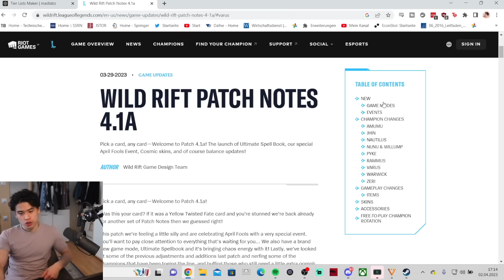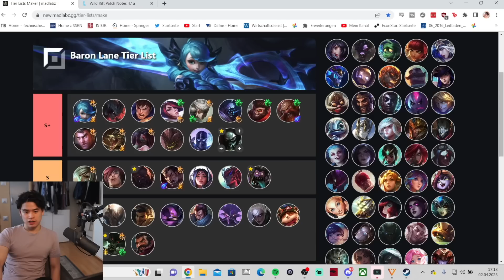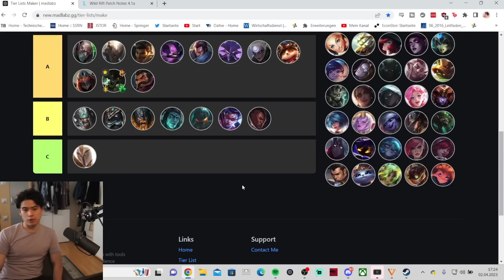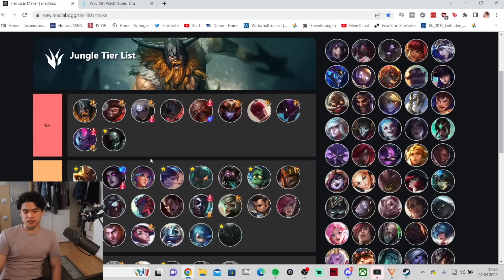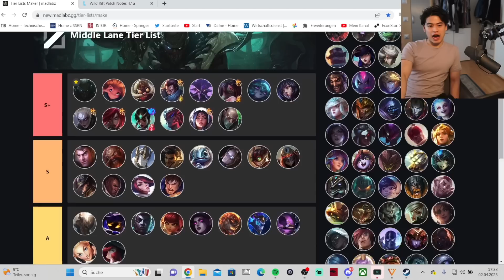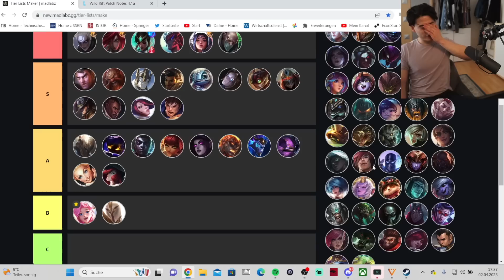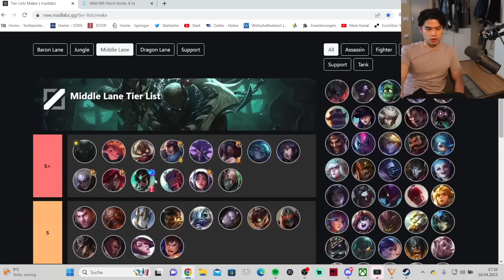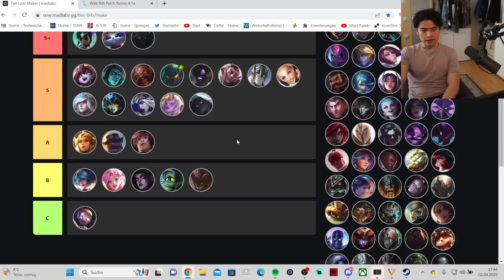WILD RIFT TIERLIST 4.1A TANK ADC META???! BEST CHAMPIONS ON THE NEW PATCH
League of Legends Wild Rift TIERLIST 4.1A TANK ADC META???! BEST CHAMPIONS ON THE NEW PATCH

0:00 Intro
1:50 Baron Lane
11:20 Jungle
19:30 Mid Lane
25:40 ADCs
28:50 Support

►Songs:
Marshvll - The Vibe VIP (ft. Yung Fusion)